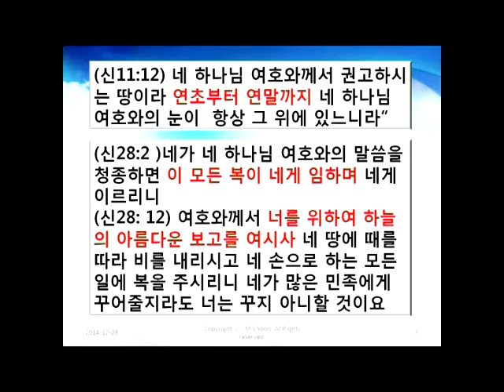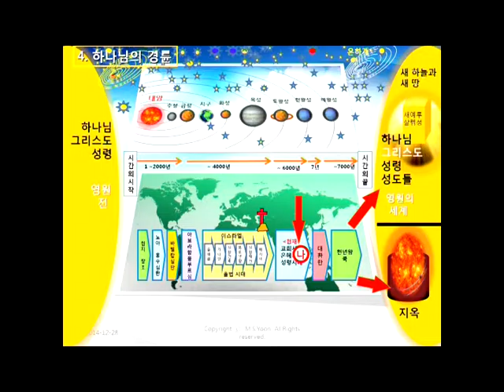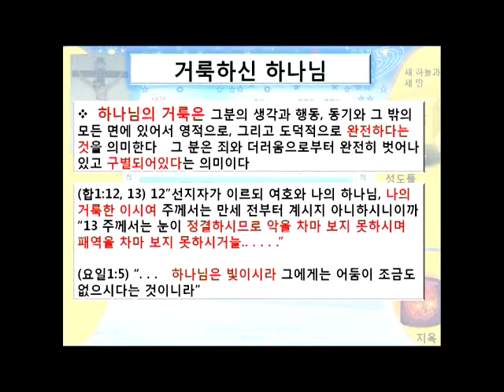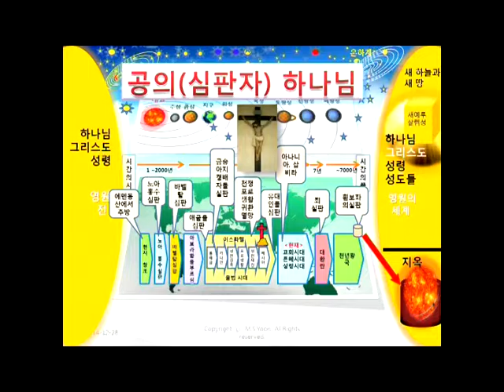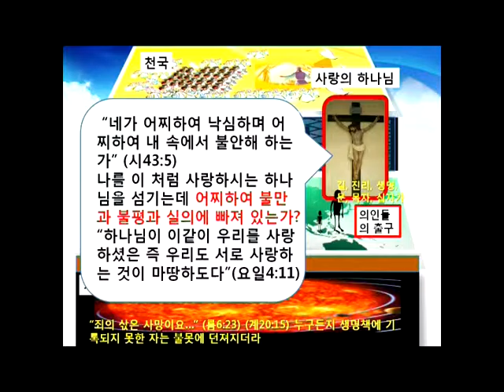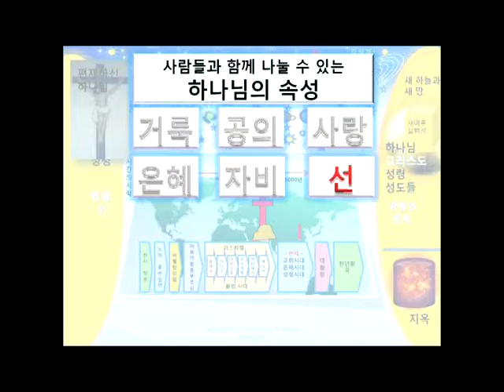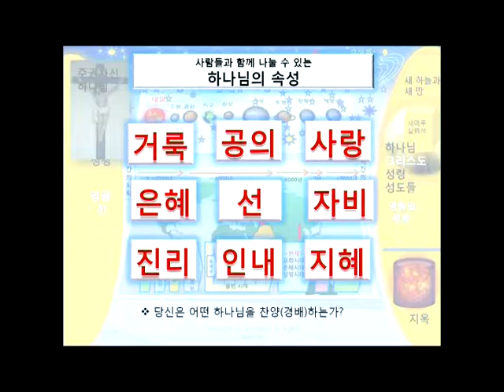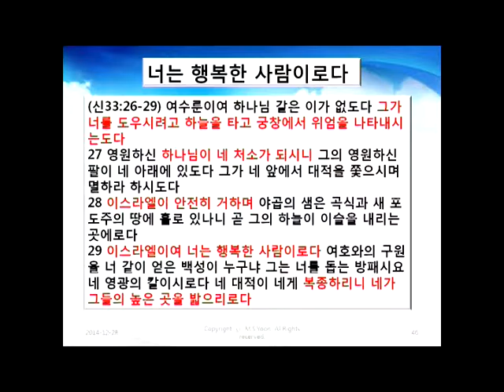GNTV 윤명수 - 주제별 성경공부 3강 : 하나님 (3)